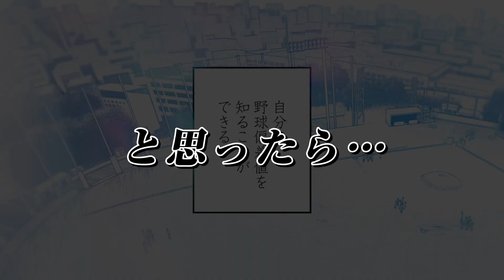【漫画】「あんなにがんばったのに４軍だってよーっ！」目指すは下克上！『4軍くん（仮）』1巻発売記念PV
★試し読みと連載最新話はコチラ！
・毎月マンガに使える200Gプレゼント特典！
・高画質版の号読み&気軽な話読み、どちらも対応！
・会員限定の無料CP特典も！
▲ヤンジャン！BLUEメンバーシップで最新号を読む

「4軍くん（仮）」原作/森高夕次 作画/末広光

【週刊ヤングジャンプ 連載】荻島航平は“都立の星”と呼ばれた高校球児。3年の夏を終え、次なる舞台として目指したのは“神宮球場”を主戦場にする“都心6大学リーグ”だった。猛勉強の末、池袋大学に入学した荻島だったが、野球部の練習初日になんと“4軍”行きを命じられてしまう！　下剋上を目指す、荻島の“4軍くん”ストーリーが始まった！

★ヤングジャンプ公式アカウント・サイトはコチラ！

■ヤンジャン！グラビアサイトでデジタル写真集販売中！

試し読みは概要欄から​#​ヤングジャンプ#4軍くん#漫画#PV